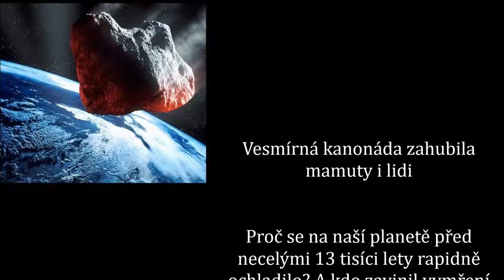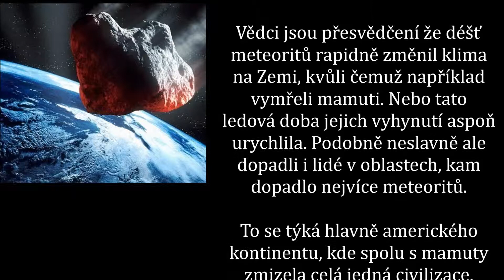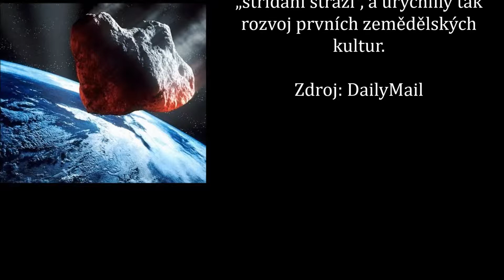Vesmírná kanonáda zahubila mamuty i lidi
Proč se na naší planetě před necelými 13 tisíci lety rapidně ochladilo? A kdo zavinil vymření mamutů i smrt části tehdejší populace?